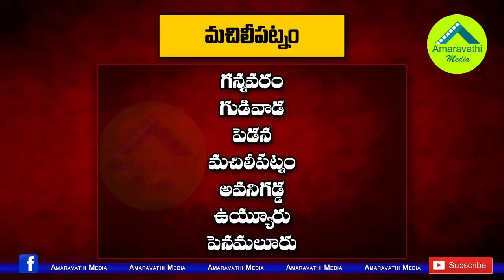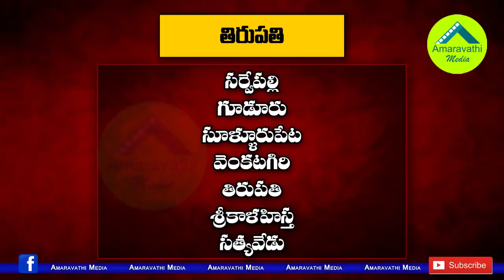ఏపీలో కొత్తగా ఏర్పాటయ్యే జిల్లాల పేర్లు ఇవే| Andhra Pradesh New Districts and Assembly Segments List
AP CM YS Jagan Mohan Reddy has promised to set up new districts in Andhra Pradesh before the elections. Efforts are now being made to fulfill that promise. He is the YCP Government Proposed New Districts List and Names.